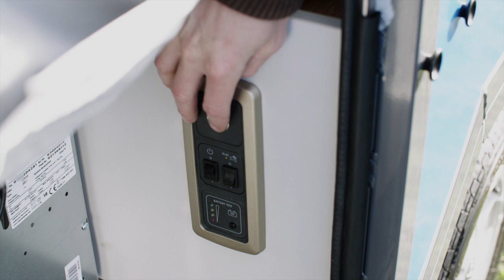Glamping just got even more high tech with this boxset projector screen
An ultra-cool concept could transform glamping for tech-loving adventurers by allowing them to stream boxsets on a projector screen - in the middle of nowhere.

The Nissan x Opus is a 'trailer camper' with an eco-friendly battery pack that supports up to a week of electricity for adventurers who go ‘off-grid’.

After ‘inflating’ in less than 90 seconds, the camper opens up to provide a kitchen, seating area and sleeping accommodation for up to six people.

Inside, there are USB sockets for charging smartphones, LED lighting, a 4G mobile WiFi hotspot for up to 10 devices and a HD digital projector.

While most campers have a limited power supply or need to be connected to a mains source, the Nissan x Opus has a high-tech power pack that connects to a solar panel recharger to help generate enough electric power for up to seven days use.

The pack, called Nissan Energy Roam, is a portable, all-in-one, weatherproof unit which uses lithium-ion cells recovered from first-generation Nissan electric vehicles.

With a storage capacity of 700Wh and a power output of 1kW - providing power to both the camper’s 230v circuit and the 12v leisure battery - it ensures a sustainable second-life for EV batteries.

The concept, a collaboration between Nissan and Opus Campers, will be unveiled at this week’s Caravan, Camping and Motorhome Show at The NEC in Birmingham.

It forms part of Nissan’s Intelligent Mobility vision and demonstrates ways of integrating its battery technology and electric vehicle expertise into new sectors.

Francisco Carranza, managing director, Nissan Energy said: "Nissan’s leadership in energy services means we are not only transforming the way people drive, but also the way we live.

"The Nissan x Opus concept is a real-world example of how Nissan Energy Roam can integrate into our lifestyles - in this case the hugely popular leisure activity of camping.

"Our customers already have the ability to take control of their energy use at home through Nissan’s residential storage solutions.

"Now we can give them complete independence to experience ‘off-grid’ adventures.

"The new Nissan Energy Roam can deliver clean, sustainable power to the most remote of locations, and be enjoyed by everyone."

The Opus uses AIR pole technology with an onboard compressor to inflate the camper in around 90 seconds.

Hungry campers are catered for with a portable microwave, two-burner gas hob and a fridge. Additional power comes via solar panels.

The concept has off-road tyres, alloy wheels, racks for two bicycles and even a kayak carrier mount.

When a top-up charge is needed, the Nissan Energy Roam is easily removed from the modified front compartment.

The unit can then be plugged into any standard 230v socket and recharged in around an hour.

While the Nissan x Opus is a concept at this stage, a standard Air Opus costs from £15,995.

Prices for the Nissan Energy Roam power-pack will be announced ahead of its official launch later this year.

Jonathan Harrison, managing director, Opus, added: “Opus owners really love getting out into the wild and enjoying the more remote corners of the countryside.

“At the moment, to go ‘off-grid’ for any lengthy period, you either turn to a fossil-fuel generator - which isn’t good for air quality or a peaceful camping ambience - or you compromise on the power you can use with existing battery solutions.

“This new concept integrating Nissan Energy Roam is answering real customer
needs.

“Soon campers might be able to take whichever road - or unbeaten track - they choose, safe in the knowledge they will be connected to a robust and sustainable energy supply.”